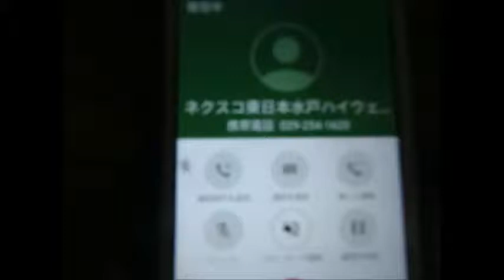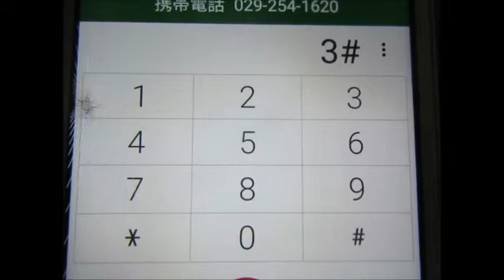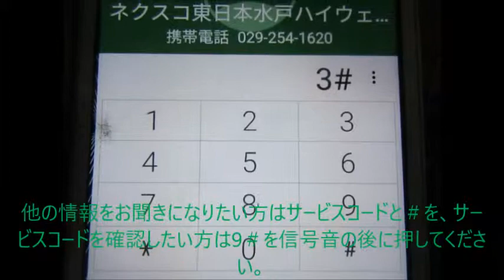え、10連休とっくに過ぎてるけどC3で交通規制？ ハイテレin水戸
ゴールデンウィークのときは東北道（E4)も関越道（E17)も交通規制というのがありましたが、此れを撮影したのはとっくにゴールデンウィークが終わっている5月21日火曜日の話。
不思議ですね。そして、雨による速度規制。